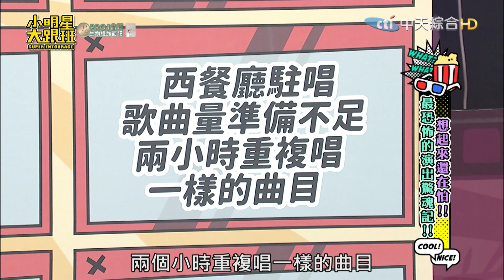憲哥拍ＭＶ以為攝助是鬼！吳怡霈拍戲竟摔斷門牙｜2023.04.17 Uncle Encore（施孝榮、殷正洋、李明德、王瑞瑜）、錦雯、吳怡霈